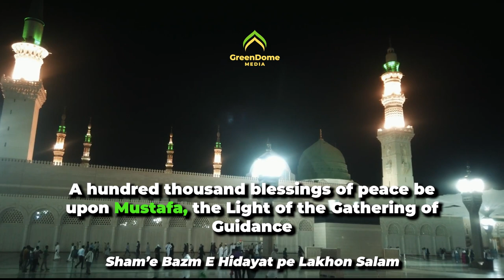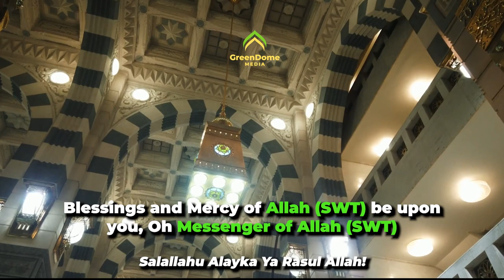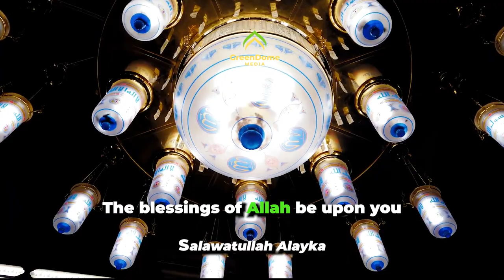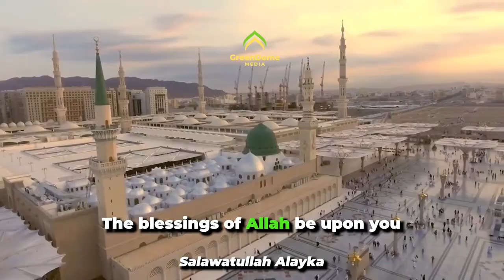Salawat | Beautiful Nasheed | English Translation | Stunning visuals of Al-Masjid An Nabawi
Allah commands the believers to send prayers upon Prophet Muhammad (S) out of reverence and honor towards him - "Verily Allah and His angels send prayers upon the Prophet. O you who believe, send prayers upon him and salute him with abundant greetings of peace" - [33:56] The Holy Qur'an.

The Messenger (S) of Allah said, "Whosoever sends a single prayer upon me, Allah will send tenfold prayers upon him on account of it." - Muslim, Sahih

In accordance with the command of Allah and His Messenger, Muslims send prayers and blessings upon the Prophet (S) on a daily basis. Moreover, they have compiled some of the world's best poetry in praise of Prophet Muhammad (S) and recited them individually and communally, in private and public, for centuries. Each line has an effect on the hearts of the believers, ignites a fire of love and yearning for the Prophet Muhammad (S), and often brings them to tears. Muslims also believe that sending prayers upon the Prophet (S) removes difficulties, anxieties, hardships, and problems.

This video presents a medley of three of the most popular salawat/nasheeds from around the world, known to almost every Muslim, and recited beautifully by Asim Azhar. Furthermore, it is accompanied by stunning visuals of Al-Masjid an-Nabawi (the mosque of the Prophet (S)) in Madina, Saudi Arabia, filled with people from around the world, across race, age, gender, and nationality, united in their love for Prophet Muhammad (S).